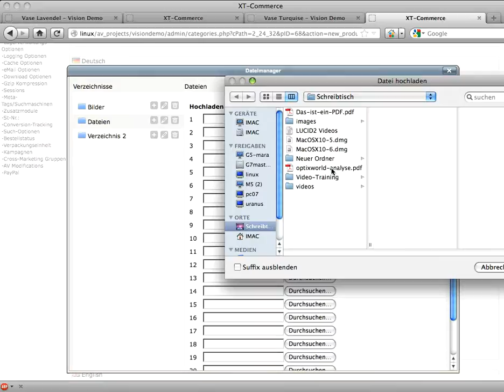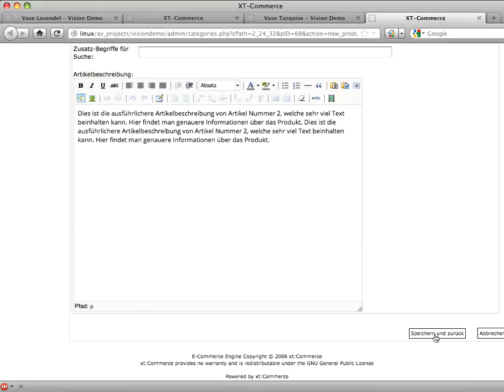XTC 08PDF einfuegen